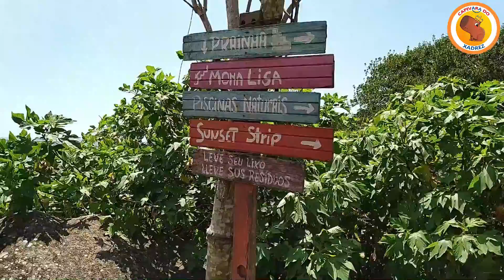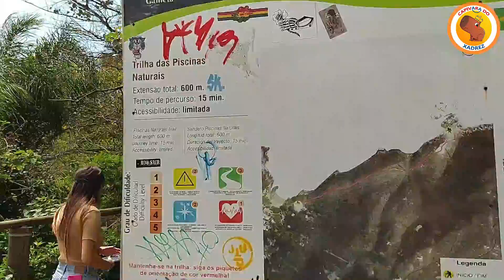XADREZ BLITZ JOGANDO NAS PISCINAS NATURAIS BARRA DA LAGOA FLORIPA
A paixão nos move!

A paixão pelo xadrez nos levou a mostrar outras das nossas paixões, uma delas é a nossa querida cidade Florianópolis, ou Floripa Ilha da Magia.

Ilha da Magia porque existe algo aqui que ninguém consegue descrever. Algo bom, uma sensação de que a vida é tão maravilhosa que todos os problemas cotidianos são pequenos.

A conexão com a natureza nos renova sempre e nos carrega com muita energia positiva para seguirmos nossa jornada.

Em Florianópolis, praticamente em todos os bairros encontramos mesas com tabuleiros de xadrez nos convidando para admirar a paisagem e entrar nessa filosofia tão linda que é o xadrez.

Com este vídeo inauguramos a série CHESS LIFE STYLE que vai te levar para lugares incríveis.

Piscinas Naturais da Barra da Lagoa - Florianópolis, Santa Catarina, Brasil
Seawater Swimming Pool of Barra da Lagoa - Florianopolis, Brazil

Espero que vocês curtam e aproveitem.

💡Dicas de Xadrez ♟️♟️♟️♟️
🥇Curiosidades
🎭 Diversão